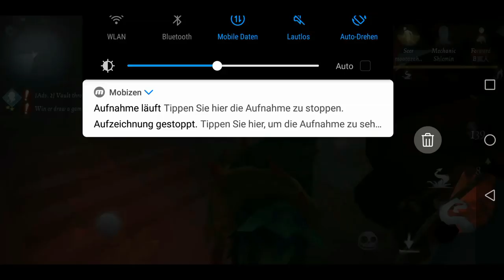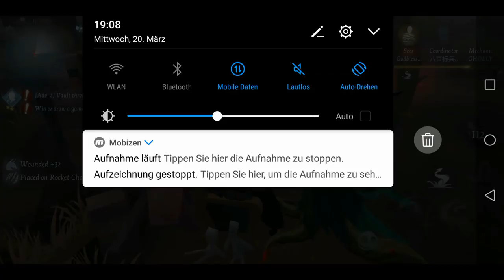A Lot of Defeats - Feaster | Gameplay | Identity V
CmZ|Zombosso#3210
*Persona*
Device: Huawei Mate 10 lite
Record: Mobizen
Edit: KineMaster
*Music*

Track: NIVIRO - Flashes [NCS Realese]

Track: Why Do I - Unknown Brain [NCS Realese]

+++If a link doesn't work right, please tell me which one is broken+++

*Friends*

*Inspiration* (Identity V)